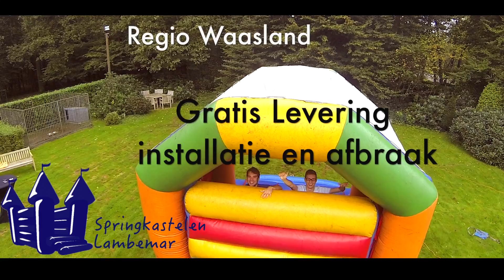Springkasteel Lambemar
Verhuur van springkastelen Lambemar